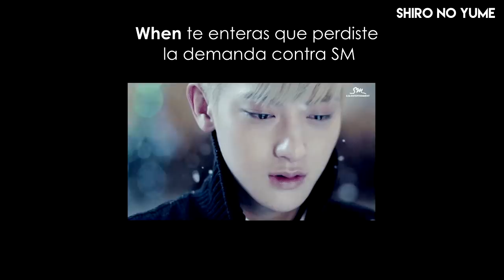TAO VUELVE A SM ??// TAO Pierde Demanda contra SM// Shiro No Yume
La corte coreana ha informado que en la demanda realizada por el ex integrante de EXO TAO, hubo un Fallo a favor de SM por lo tanto se esta a la espera de que la agencia de una nueva postura o anuncie si ya llegaron a un acuerdo.